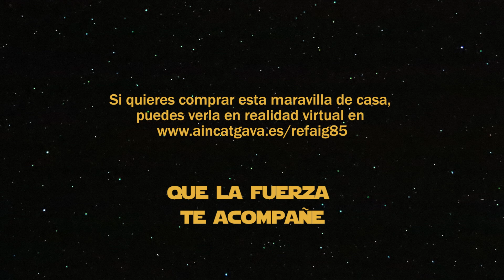Compra Casa en Gavà - QUE LA FUERZA TE ACOMPAÑE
UNA CASA A 5 MIN DE TODO, SALIDA AUTOPISTA DE GAVÁ... Para más información visita